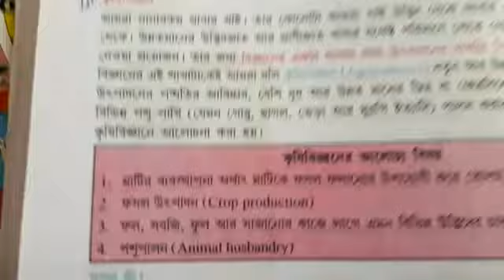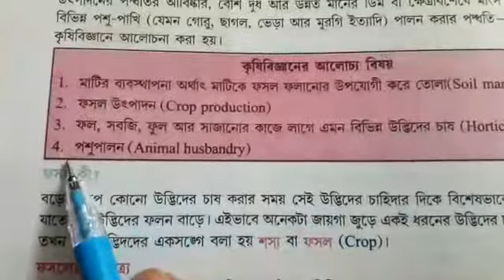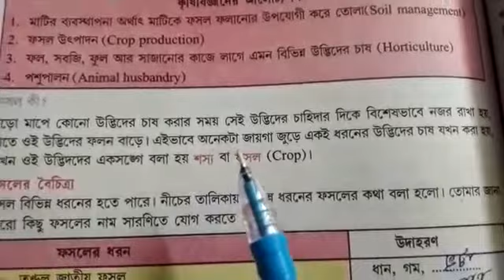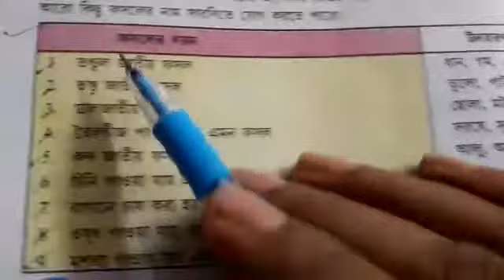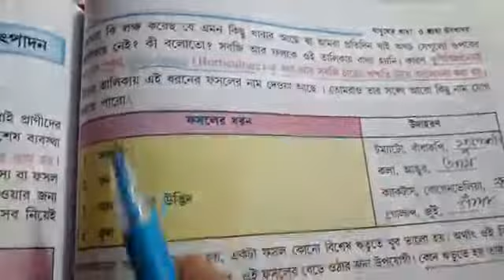Class 8 Life Science (Chapter-8) 1st class --PS